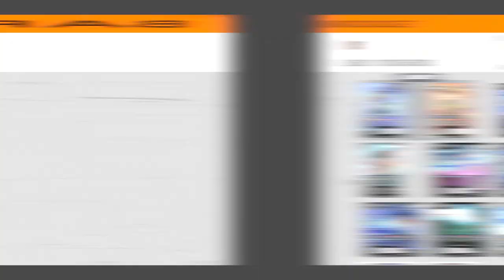CÓMO MEJORAR EL DECK INICIAL DE BARDOCK! Decks budget, análisis y gameplay!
Acompáñame a analizar el nuevo deck de Bardock en Dragon Ball Fusion World digital, hablamos sobre cómo mejorar el deck inicial, qué cartas son fuertes, análisis, partidas y más!

Esta es la mejor forma de comenzar en el juego si te interesa Dragon Ball Fusion World!
00:00 Deck Original
03:58 Versión Económica
12:00 Versión Completa
15:50 Gameplay con el Deck